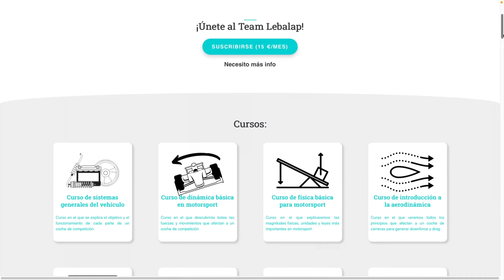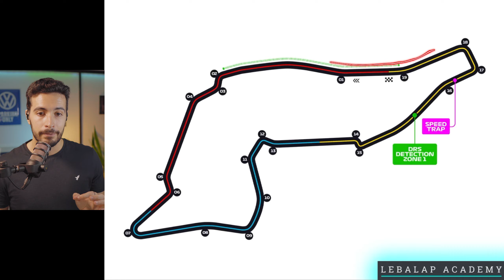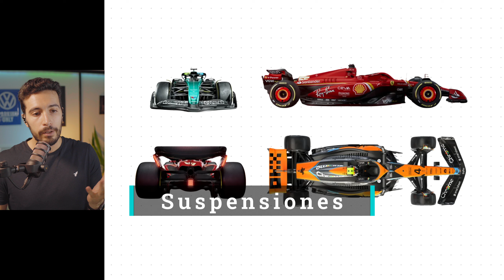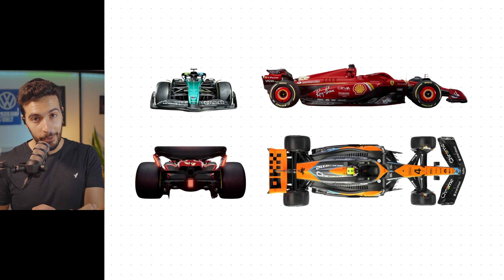SETUPS de AERO y CHASIS 🇮🇹 Circuito de Imola (GP Emilia Romagna F1 2024)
Terminamos la previa al Gran Premio de la Emilia Romaña explicando cómo debe adaptar cada equipo su Fórmula 1 para rendir lo mejor posible en el Autodromo Enzo e Dino Ferrari 🛠️

Recordad pasar por Lebalap Academy para convertiros en expertos en F1, motorsport y Simracing 😜

📃 GUION:

0:00 Intro
1:23 Aerodinámica
7:19 Suspensiones
10:38 Frenos

👤 QUIÉN SOY:

Mi nombre es Abel Caro. Soy ingeniero mecánico especializado en el mundo de los datos y trabajo como formador en automovilismo desde hace años. Tanto en mi academia online (Lebalap Academy), como en el Máster en Motorsport de Motorland.

📚 LIBROS:

¡Aprende cómo funciona la Fórmula 1 con conceptos de fútbol! 👇

¿Quieres saber más sobre telemetría y adquisición de datos sin perder tiempo? 👇